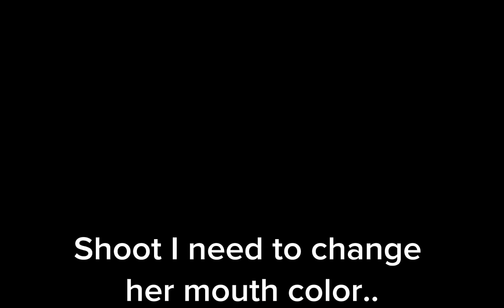{Smile!} /New oc- Sam/ (Gacha)